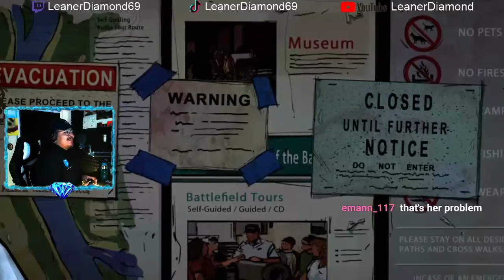Why Kenny! Fuck Sarah! EP 4 TWD Season 2